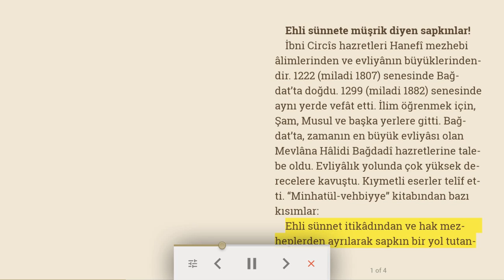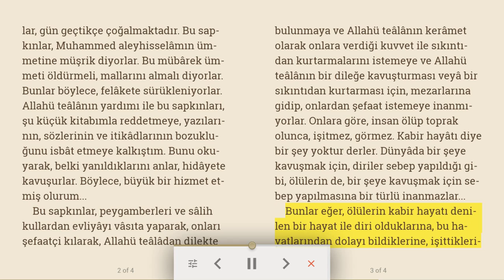Ehl-i sünnet​e müşrik diyen sapkınlar! | Dini makale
İbni Circîs hazretleri Hanefî mezhebi âlimlerinden ve evliyânın büyüklerindendir. 1222 (miladi 1807) senesinde Bağdat’ta doğdu. 1299 (miladi 1882) senesinde aynı yerde vefât etti. İlim öğrenmek için, Şam, Musul ve başka yerlere gitti. Bağdat’ta, zamanın en büyük evliyâsı olan Mevlâna Hâlidi Bağdadî hazretlerine talebe oldu. Evliyâlık yolunda çok yüksek derecelere kavuştu. Kıymetli eserler telîf etti. “Minhatül-vehbiyye” kitabından bazı kısımlar:
Ehli sünnet itikâdından ve hak mezheplerden ayrılarak sapkın bir yol tutanlar, gün geçtikçe çoğalmaktadır. Bu sapkınlar, Muhammed aleyhisselâmın ümmetine müşrik diyorlar. Bu mübârek ümmeti öldürmeli, mallarını almalı diyorlar. Bunlar böylece, felâkete sürükleniyorlar. Allahü teâlânın yardımı ile bu sapkınları, şu küçük kitabımla reddetmeye, yazılarının, sözlerinin ve itikâdlarının bozukluğunu isbât etmeye kalkıştım. Bunu okuyarak, belki yanıldıklarını anlar, hidâyete kavuşurlar. Böylece, büyük bir hizmet etmiş olurum...
Bu sapkınlar, peygamberleri ve sâlih kullardan evliyâyı vâsıta yaparak, onları şefaatçi kılarak, Allahü teâlâdan dilekte bulunmaya ve Allahü teâlânın kerâmet olarak onlara verdiği kuvvet ile sıkıntıdan kurtarmalarını istemeye ve Allahü teâlânın bir dileğe kavuşturması veyâ bir sıkıntıdan kurtarması için, mezarlarına gidip, onlardan şefaat istemeye inanmıyorlar. Onlara göre, insan ölüp toprak olunca, işitmez, görmez. Kabir hayâtı diye bir şey yoktur derler. Dünyâda bir şeye kavuşmak için, diriler sebep yapıldığı gibi, ölülerin de, bir şeye kavuşmak için sebep yapılmasına bir türlü inanmazlar...
Bunlar eğer, ölülerin kabir hayatı denilen bir hayat ile diri olduklarına, bu hayatlarından dolayı bildiklerine, işittiklerine, gördüklerine, kendilerini ziyâret edenleri tanıdıklarına, selâm verenlere karşılık selâm verdiklerine, birbirlerini ziyâret ettiklerine, kabirde nimet veya azap içinde olduklarına, nimet ile azâbın rûh ile bedene birlikte olduğuna, tanıdıkları dirilerin yaptıkları işlerin kendilerine bildirildiğine, iyi işler öğrenince, Allahü teâlâya hamd edip, birbirlerine müjde verdiklerine ve işi yapana duâ ettiklerine, kötü işleri öğrenince, bunları yapanlara duâ ederek;
“Yâ Rabbî! Bunlara iyi işler yapmak nasip et! Bize yaptığın gibi, onlara da hidâyet nasip eyle” dediklerine inansalardı, böyle inkâr etmezlerdi. Çünkü ölmek, bir evden başka bir eve göç etmektir.

22/08/2020 Türkiye Gazetesi, Bizim Sayfa, Vehbi Tülek